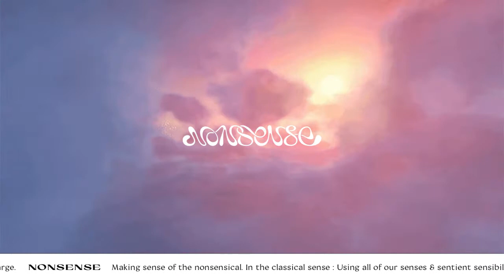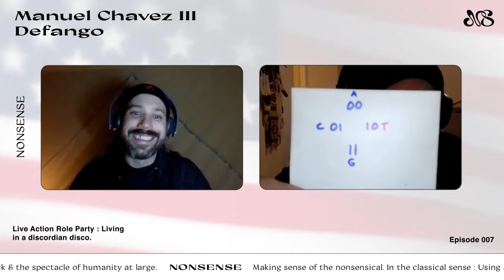Manuel Chavez III - Live Action Role Part : Living in a discordian disco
Details Soon